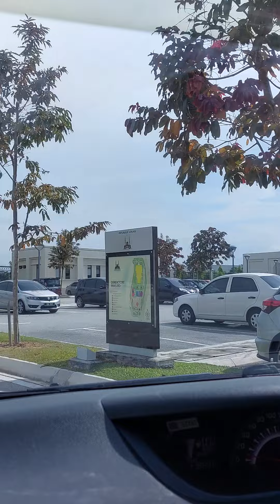SINGGAH DULU KE MASJID SENDAYAN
jalan² singgah solat kt Masjid Sendayan.. Cantikkkk

dd: 11/7/2022